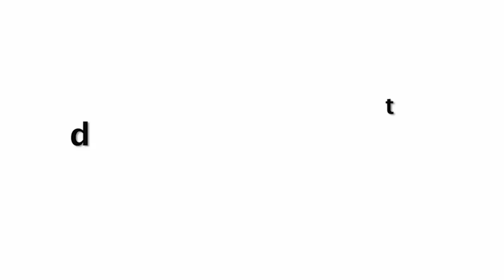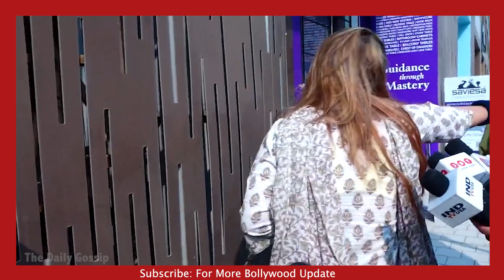उस कुत्ते को मैं नहीं छोडूंगी!😡😡 Rakhi Sawant ANGERY On Husband Adil Khan & Media for Supporting Him